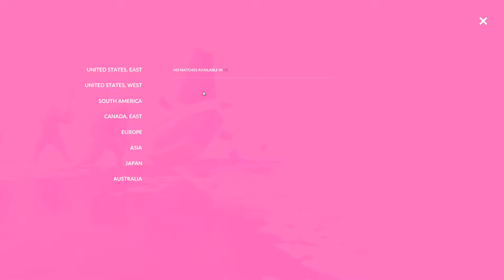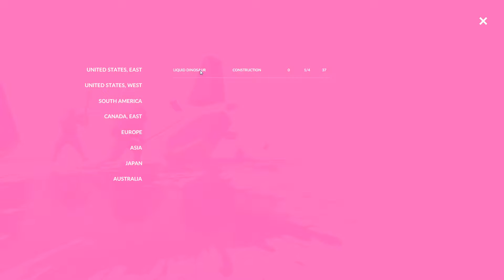Popular Demand - Three Idiots Play Melon Simulator - Episode 2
Back by popular demand, three idiots continue to play the Steam Early Access game called Melon Simulator.

Yes our screams are real.